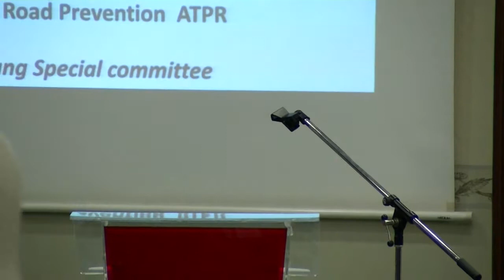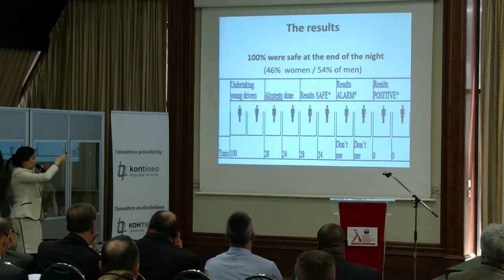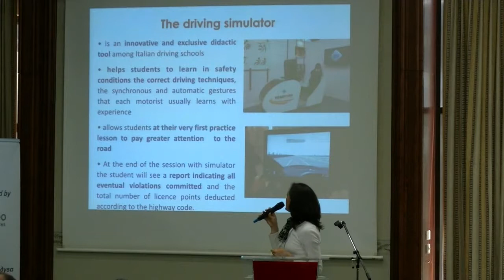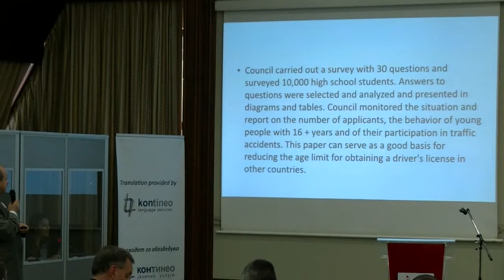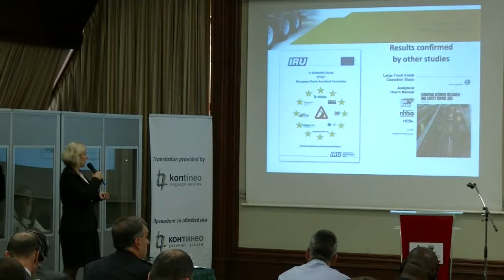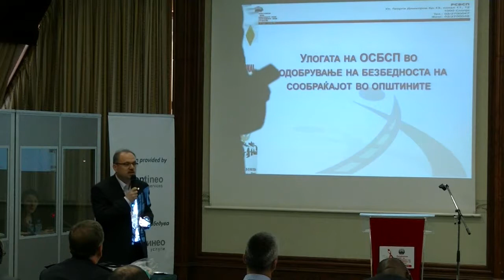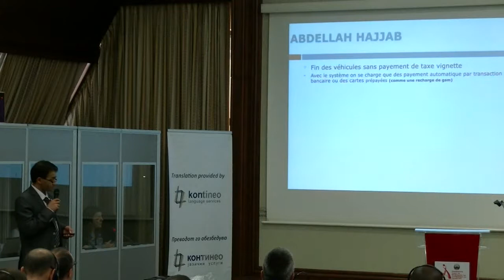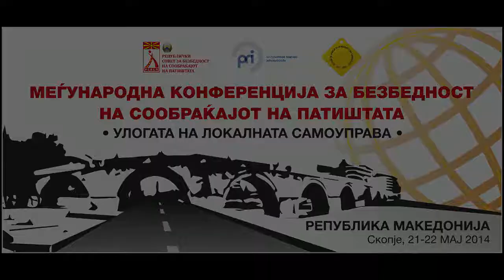РСБСП Меѓународна конференција за безбедност на сообраќајот на патиштата 22 05 14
International Conference on road traffic safety - Republic of Macedonia  -  Skopje may 22